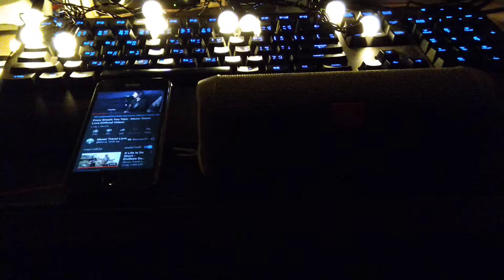แมนติก1